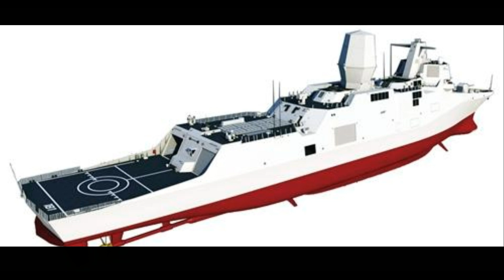China is Building 12,000 Ton Type 055 Destroyers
China has kicked off building Asian largest 12,000 ton  Type 055 destroyers.

The Type 055 destroyer is a type of guided missile destroyer being developed in China for the People's Liberation Army Navy (PLAN). There have been two proposed versions of Type 055, the first one was a design only sample that was eventually canceled, and recently, there is a new design using the same designation Type 055 according to many Internet claims, which have yet to be verified by official / governmental / independent sources.

Since late 2012, Chinese internet websites have circulated discussion of a new Type 055 destroyer designed in China as the successor of the highly successful Type 052D destroyer, using the same Type 055 designation.

Photos shown in early 2014 circulating on the Chinese website reveals that an engineering mockup was built in Wuhan, mainly used to test electronics, with a Type 346/348 series radar and an integrated mast similar to Advanced Enclosed Mast/Sensor on European ships. Type 055 may also have an L-band radar installed on the aft section of the ship similar to the British Type 45's S1850M system. Type 055 is expected to be armed with 112 to 128 vertical launch missile cells that can fire anti-ship missiles, ASW missiles, land-attack cruise missiles or SAMs.